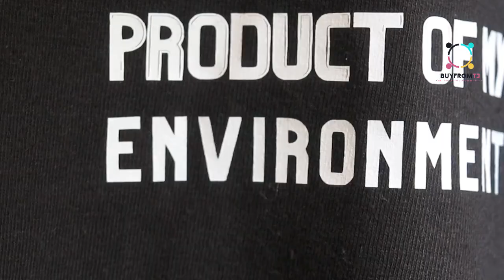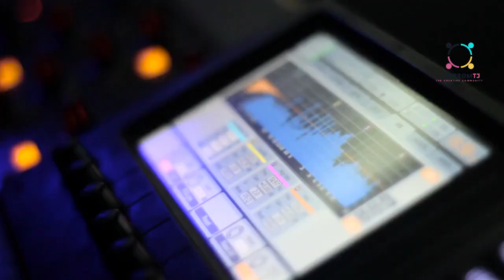Inside Kai Mazaku’s Journey: The Truth About His New Album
🔥🚀 ATTENTION, creative entrepreneurs! 🚀🔥 Dive deep into the artistic journey of Kai Mazaku as he reveals the truth about his new album in this exclusive interview. Join Terence Harris from New Por News as he uncovers Kai's creative process, his struggles, and the triumphs that led to the making of this groundbreaking studio album. From being an underground YouTuber to evolving into a masterful music artist, Kai's story is a testament to perseverance and passion.

In this video, you'll learn how to captivate your audience and level up your storytelling skills by drawing inspiration from Kai's unique brand identity. Discover powerful marketing strategies and unlock your creative potential as Kai shares his experiences with building a brand and creating visually stunning narratives. This is your chance to gain insider tips on branding, YouTube channel optimization, and more!

💥 Don't miss out on this once-in-a-lifetime opportunity to learn from Kai Mazaku's journey. Engage with us in the comments, and share your thoughts and questions. Ready to elevate your creative game?

CHAPTERS:
00:00 - Intro
01:56 - Kai Zaku Introduction
06:05 - Promoting Music Effectively
07:57 - Monetizing Music Success
09:24 - Lost Poem by KZG's Mom
09:42 - Blue Candy 3 Overview
11:32 - Crafting Memorable Choruses
13:32 - Help Tracks 1, 2, 3
15:05 - Blue Candy 3 Deluxe Edition
17:40 - Understanding Spotify's Algorithm